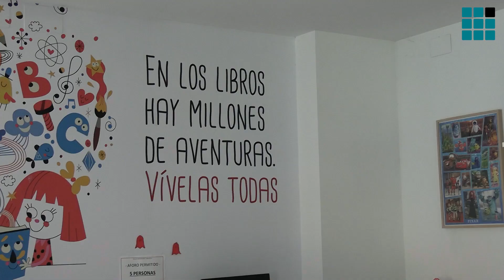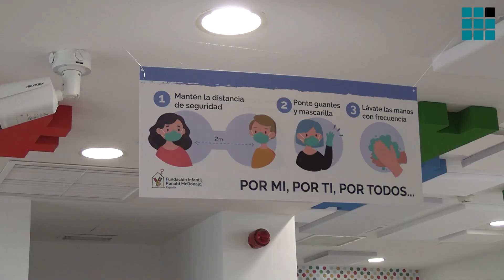La Fundación Infantil Ronald McDonald y su ayuda a las familias de niños enfermos